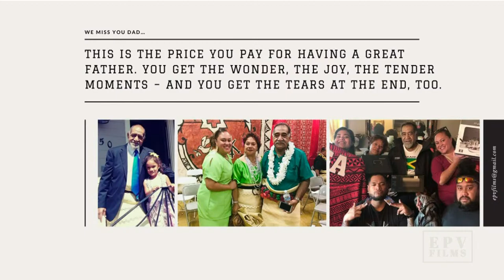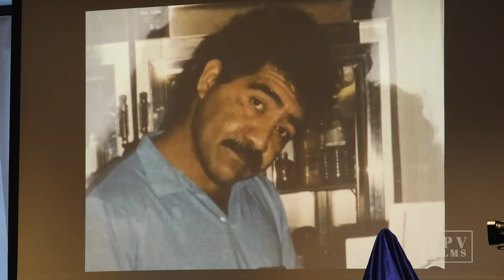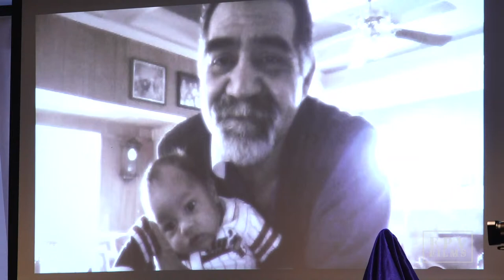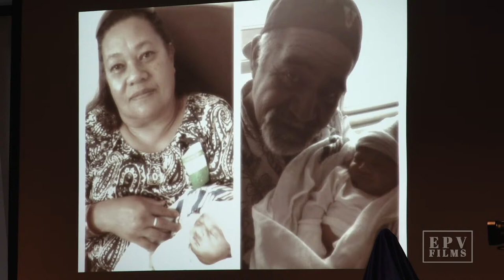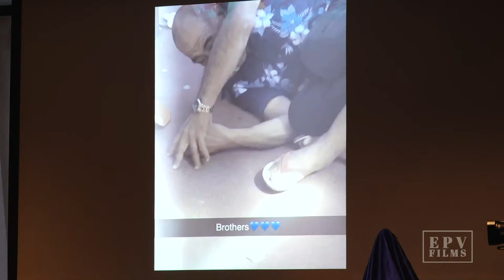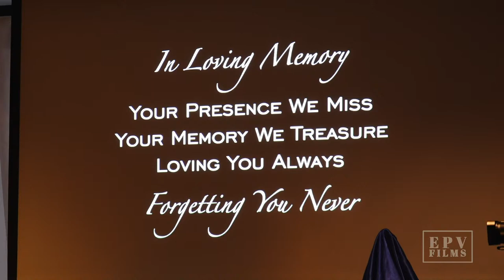In Loving Memory of Teiko Okusi, Colm’s CA, USA